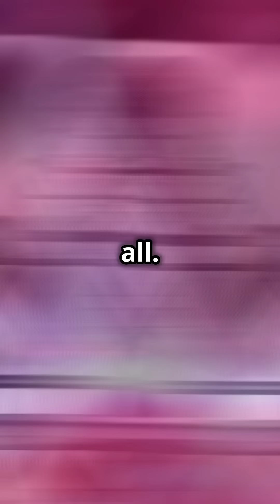Nikola Tesla's invention of wireless energy ⚡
Wireless power | Nikola Tesla| Discovery of wireless power | Nikola Tesla inventions| Scientific facts |

Discover the fascinating life of Nikola Tesla, starting with his dramatic birth during a lightning storm in 1856. Learn about his groundbreaking inventions such as the Tesla coil, which enabled wireless electricity transmission, and AC electricity, the very power that fuels our homes today. Uncover Tesla's visionary ideas for a future with free energy and his astonishing predictions about smartphones back in 1901. Dive deep into the mind of a genius who was truly ahead of his time.